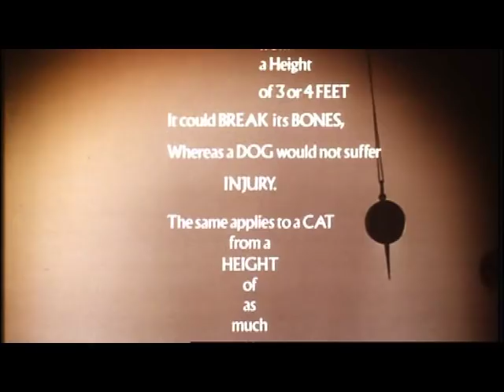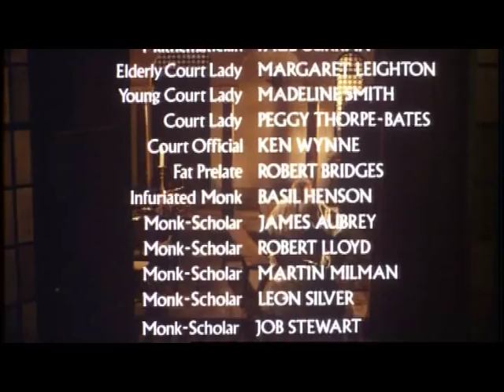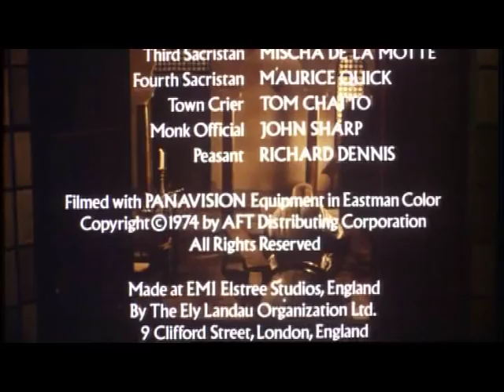GALILEO un film de JOSEP LOSEY con guión de BERTOLT BRECHT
GALILEO dirigida por Josep Losey en 1974, es una mirada absoluta a la naturaleza de la creación. Examina las responsabilidades tanto del creador como de las autoridades contrastando las con la batalla de un hombre en contra de la sabiduría convencional.
El mejor elogio que podemos hacer de este Galileo es que nos encontramos delante de una película ideal para visionar, si alguna vez necesitamos vencer el miedo a lo desconocido.
Protagoniuzada por Topol (El violinista sobre el tejado) en el papel de Galileo, el actor realiza una de sus mejores interpretaciones.
Su director JOSEP LOSEY montó junto a BERTOLT BRECHT y CHARLES LAUGHTON la primera versión del montaje de la obra teatral de Bertolt Brecht "La vida de Galileo .y ayudó al dramaturgo alemán a preparar su defensa ante el Comité de Actividades Anti americanas.
Finalmente tanto Losey como Brecht tuvieron que abandonar los Estados Unidos a causa de la persecución ideológica de que eran objeto los directores de izquierdas por la llamada caza de brujas.
La película pertenece a la Colección "THE AMERICAN FILM THEATRE" una excepcional serie de largometrajes basados en algunas de las obras de teatro más celebres del Siglo XX